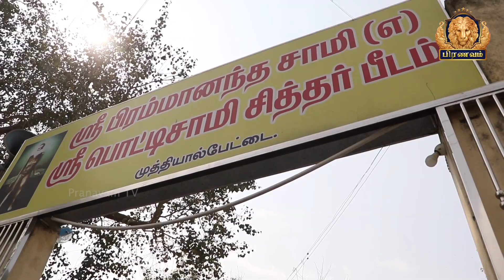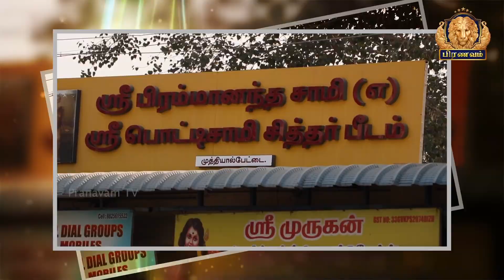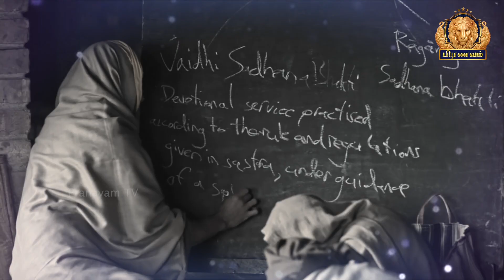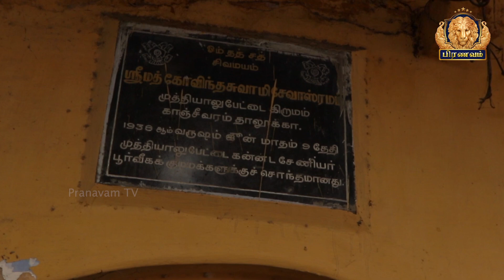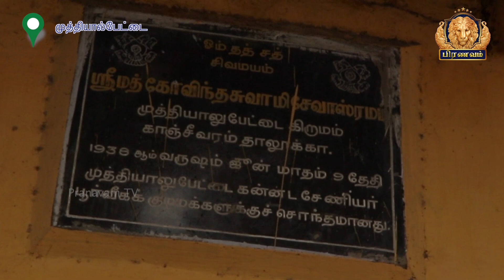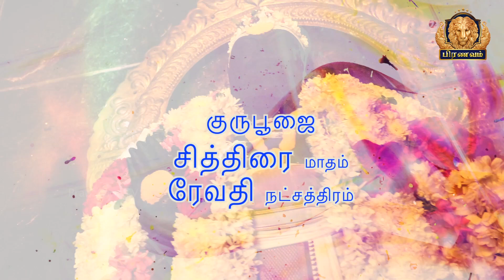முதலிரவு அறைக்குள் ஞானம் பெற்ற பொட்டி சாமிகள் - History of Siddhar Potti Saamigal@PranavamTV